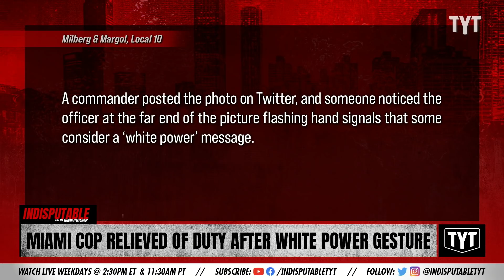Miami Cop Investigated For White Supremacy Connections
A Miami cop is under investigation for his connections to white supremacy. Dr. Rashad Richey discusses on Indisputable.

"A City of Miami Police officer is under investigation because of what he was doing in a photo taken while on duty."

Hosts: Dr. Rashad Richey, Jordan Uhl

Cast: Dr. Rashad Richey, Jordan Uhl

210819__ID01